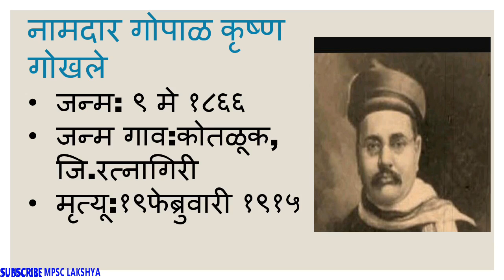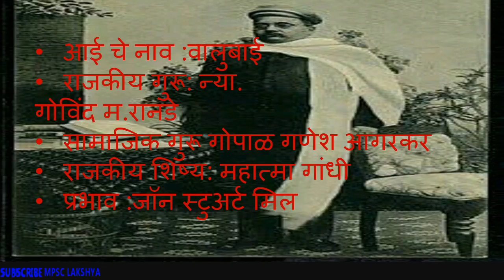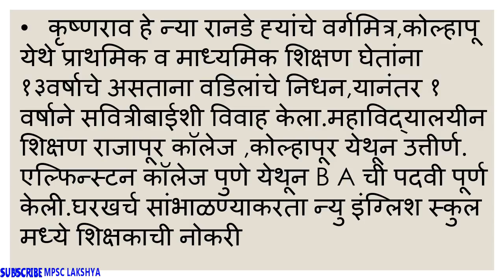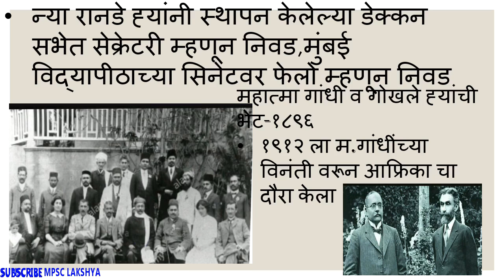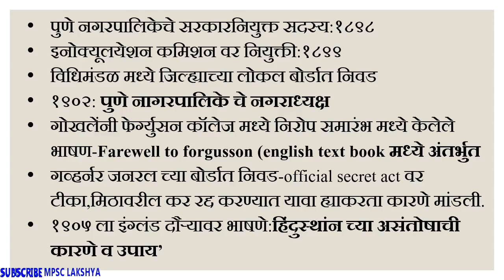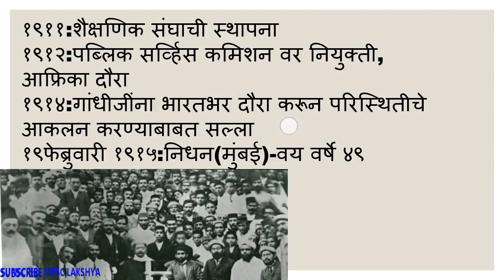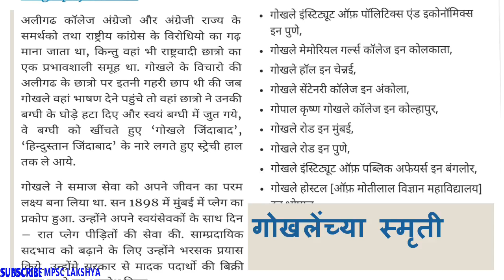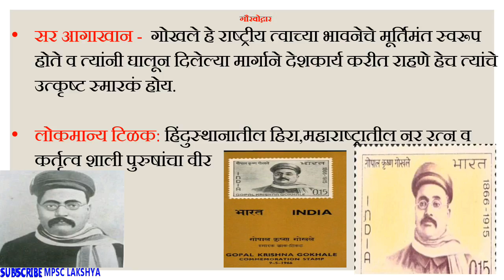Gopal Krushna Gokhale - 27 (सामाजिक व राजकीय सुधारक)MPSC-PSI/STI/ASO|dr preeti raut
महाराष्ट्राच्या भूमीला संतांची आणि समजसुधारांकांची थोर परंपरा लाभलेली आहे .त्यांना सामोरे ठेवून ,त्यांच्या वैचारीक मांडणीच जर आपण आकलन केले तर आयुष्यात येणाऱ्या कित्येक समस्या चुटकी सरशी नाहीश्या होतील ,आणि जगण्याचा उचित मार्ग सापडेल .रंजल्या गांजल्या प्रती कर्तव्यदक्ष राहून मनामध्ये कमालीची संवेदनशीलता निर्माण होईल ,असाच व्यक्ती एक चांगला अधिकारी व देशाचा सुजाण नागरीक म्हणून नावारूपाला येईल . ह्या सर्व बाबी सत्य व्हाव्यात. ह्याची देही ,ह्याची डोळा त्याची प्रचिती यावी म्हणून आयोगाने सुद्धा समाजसुधारकांवर खूप प्रश्न विचारले आहेत .हा अभ्यास सुलभ ,सोपा व रोचक करण्यासाठी आपण सर्व समाजसुधारक व्यवस्थित रित्या समजावून घेऊ या  !
जयहिंद !जय भारत!!